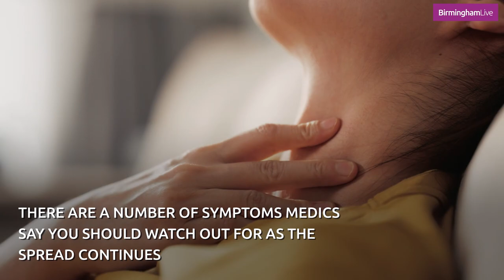Pirola Covid symptoms to look out for as new variant detected in UK for first time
A new strain of Covid-19 has been detected in the UK and following its discovery it's vital to be aware of the key signs and symptoms.

The latest discovery means three new mutated Covid variants have now been detected in the UK - EG 5.1 (Eris), BA.2.86 or Pirola and Omicron subvariant BA.6 - with a warning that cases are on the rise.